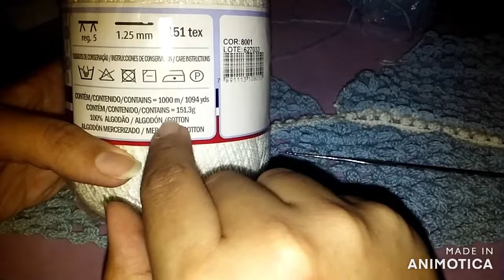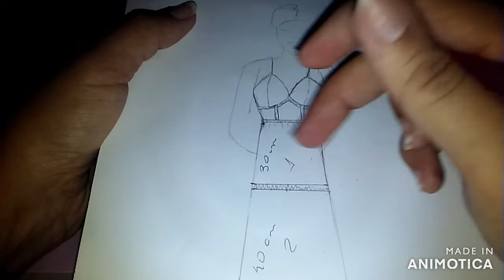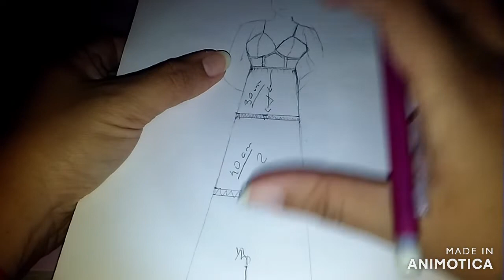VESTIDO BLANCO HACIENDO LA FALDA